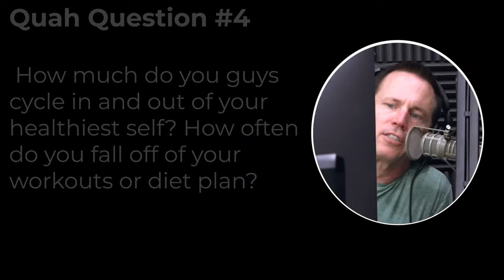How to Get Back on Track After Falling Off Your Diet or Workout Plan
In this QUAH Sal, Adam, & Justin answer the question “How much do you guys cycle in and out of your healthiest self? How often do you fall off of your workouts or diet plan? How extreme does the pendulum swing and how long do these periods last? What are your first steps to get yourself back on track?”